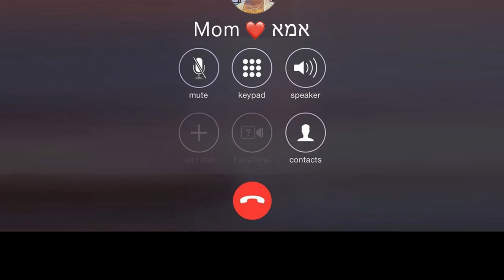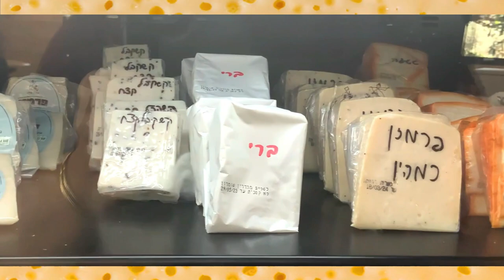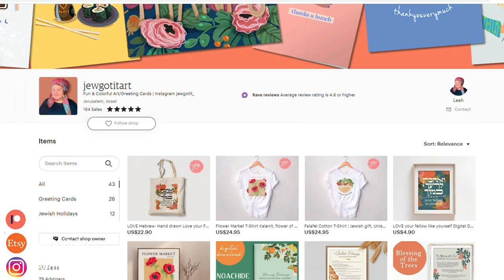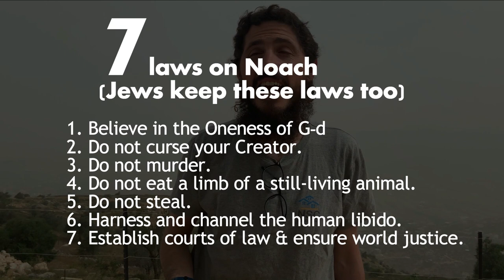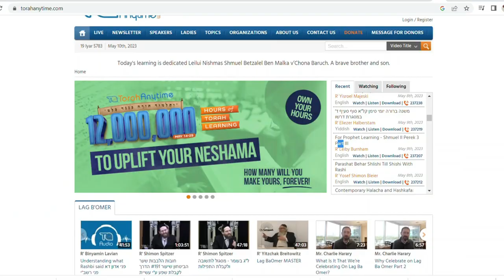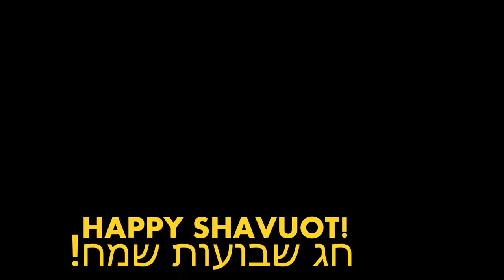The Least Celebrated Jewish Holiday, SHAVUOT! Recipes, Q&A | What's with the cheese?!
Hi, I’m Leah, let's talk about SHAVUOT! the MOST undercelebrated Jewish Holiday. Recipes, Q&A | What's with the cheese?! I’m a Jewish Orthodox mom and I cook healthy, fast & easy recipes with simple Ingredients spiced with spirituality.

⭐️My ART Store
I create fun Tshirts, blessing sheets, greeting cards, customized art & recipes downloads!

🌳PLANT A TREE IN ISRAEL for you or a loved one! We will plant a tree for you, $75 minimum for a tree. Then we will send a video to you of planting your tree!
(last 4 numbers of phone: 5509)

Things I talk about:  shavuot, shavuos, jewish holiday, shavuot, salad, cheese, cheesecake, vegan cheesecake, jewish holiday shavuot, recipes shavuot, spirituality, secrets, fluffy challah, bread recipe, bread, how to make challah, shabbat cooking, shabbat prep, Orthodox Jewish mom, inspiration, vlog, humor, fun in the kitchen, shabbat, kosher, jewish food, jewish recipes, kosher food, snacks, summer snacks, easy food cooking, being productive, being happy, jewish cooking, cooking show, healthy recipes, kosher food, easy recipes, Shabbat cooking, Shabbat preparations, meal prep, healthy recipes, fast recipes, kosher cooking, kosher recipes

 ⭐️⭐️RECIPES⭐️⭐️

⭐️MINI CHEESECAKES - PARVE/VEGAN
PIE CRUST
-2 cups raw nuts
 (I used walnuts)
-2 cups pitted dates
-1/4 cup rolled oats
-2 tsp coconut oil
-1/3 cup of pretzels
 (instead of salt)

CHEESE'CAKE FILLING
-3 cups of soaked sunflower seeds
(or cashews- more expensive)
-1.5 large lemon juiced
-1/3 cup coconut oil
-1 cup coconut or almond milk
-1 cup agave/honey/or maple

DIRECTIONS:
Freeze for at least 2 hours
take out 10 mins. before eating

⭐️BAGELS - EASY!
THE DOUGH:

-4 cups flour (I used white spelt)
-1 tbsp  honey or maple syrup / date honey
- 1 cup water
- 1/2 tsp baking soda
- 1 tbsp instant yeast
 (or active yeast if you want it to rise for awhile or overnight)
- 1/2 tsp salt
- 1/2 tsp vinegar

DIRECTIONS:
-Mix until Dough Is combined or used Stand mixer
(the more you knead or mix the fluffier it'll be)
 -Let is Rise for 1 hour
-Roll into 1.5 inch balls, then poke hole in middle with thumb
-Make into bagel shape with hands by stretching the circle shape dough
-Let bagels rise for 20 mins
-boil big pot of water with 1 tsp baking soda and 1 tsp of brown sugar.
-Put 2-3 bagels in the boiling water 1 minute then flip for another 1 minute
-Bake 400C or 200F in oven for around 20 mins or until golden
-YUM!

⭐️SUMMER QUINOA SALAD with GOAT CHEESE
-3 cups cooked quinoa
-2 cucumbers
-2 tomatoes
-1/2 red onion
-1 cup chickpeas
-1/4 cup diced olives
-1 tbsp olive oil
-1 lemon juice
-5 tbsp vegan goat cheese

⭐️VEGAN GOAT CHEESE
-3 cups soaked sunflower seeds (or boiled for 5 mins)
DRAIN THEM
-put in blender with:
-1 lemon juice
-1 tsp salt
-1.5 cups water
-1 cups Olive Juice (juice from a jar of bottled olives)
then BLEND until smooth
-Let it drain in small strainer, push down all the liquid. or squeeze out liquid with straining bag